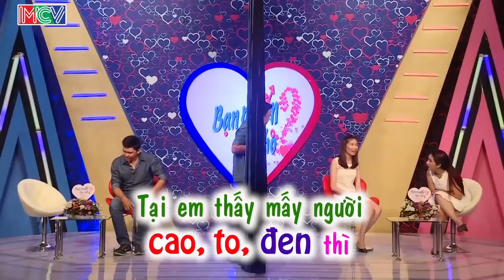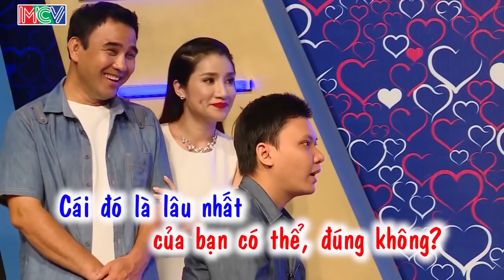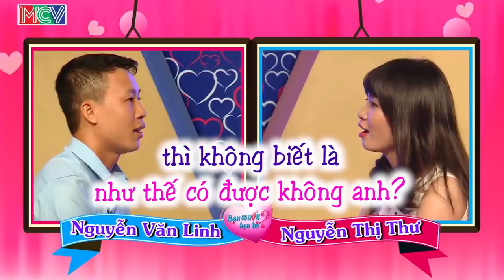CHÀNG THANH NIÊN TẤU HÀI LÀM MC QUYỀN LINH CŨNG ĐẾN Ạ ! SHOW HẸN HÒ VUI NHỘN